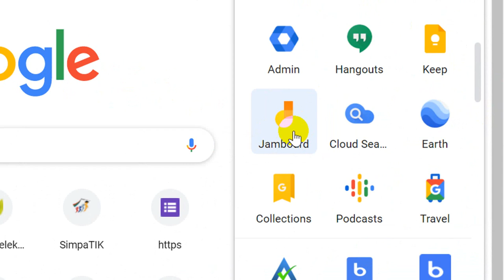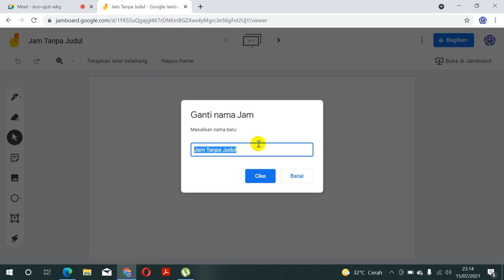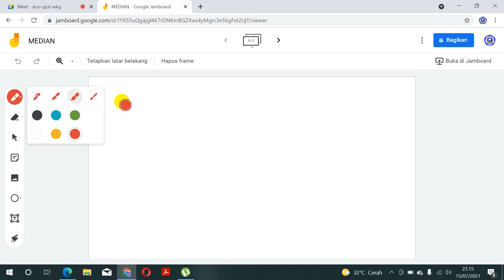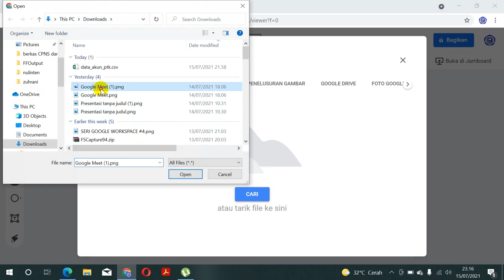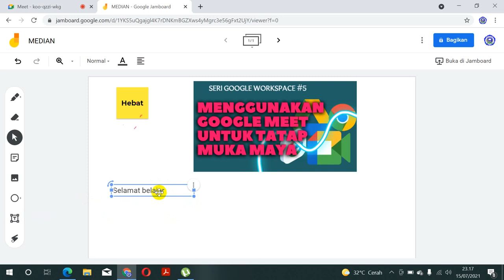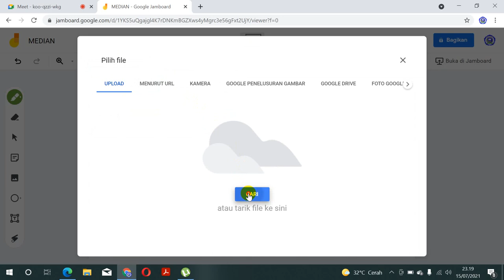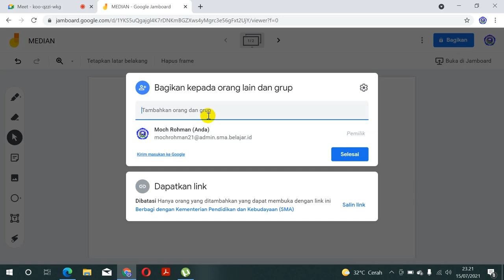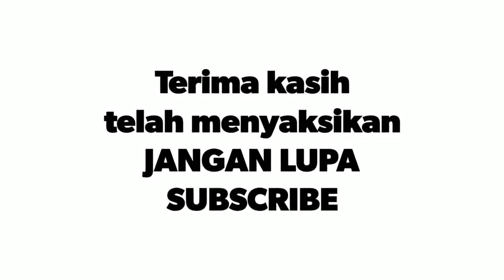TUTORIAL GOOGLE WORKSPACE #6: MENGGUNAKAN GOOGLE JAMBOARD SEBAGAI PAPAN TULIS DIGITAL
Kelas digital itu sama saja dengan kelas nyata dalam pengelolaanya. Di antaranya kita membutuhkan papan tulis untuk menyampaikan materi ketika tatap muka virtual. Papan tulis itu disebut dengan papan tulis digital atau papan tulis virtual. Tutorial google workspace kali ini membahas tentang tutorial google jamboard sebagai papan tulis digital.